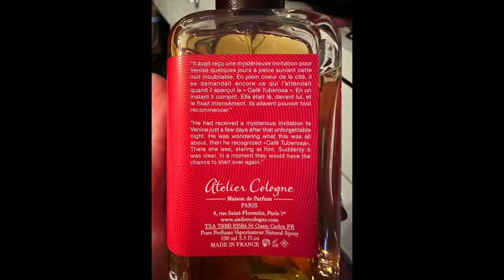Saturday Reset Ep. 21 - This is my confe(ndi)ssion....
Hey Friends! Welcome back to another weekly vlog!   This week its a long weekend and I'm so excited to have some time off!  I confess that I bought a bag I've never used but that is changing THIS WEEK!

Bag of this week Fendi. LARGE Peekaboo- black bi-color hardware! I got this from @CalebSnell !

For my manicure, I'm going with @HoloTaco  Iron Violet
✨✨✨ And of course, no week is complete without the perfect fragrance. I'll be alternating between these scents:

House of Sillage Holiday
Atelier Cologne Cafe Tuberosa
Tom Ford Lost Cherry
Kayali  Yum. Pistachio Gelato 33
Juliet has a gun- Vanilla Vibes   🤣 (AGAIN)

Curious about my picks?

Write me:
3760 Market St NE #183

00:00 Introduction
2:11  I have a long weekend!
6:37 Perfume tray recap and new
12:05  Nails
12:46 Bag swap out!!
20:16 Wrap up
21:14 Shipping story update